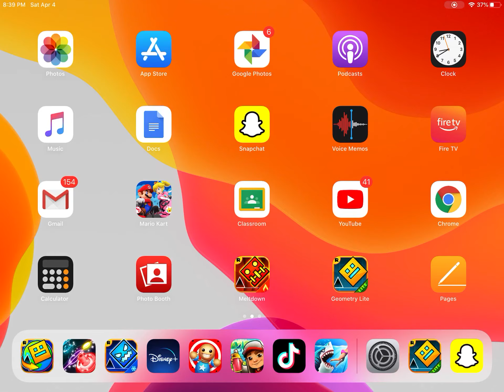My favorite game